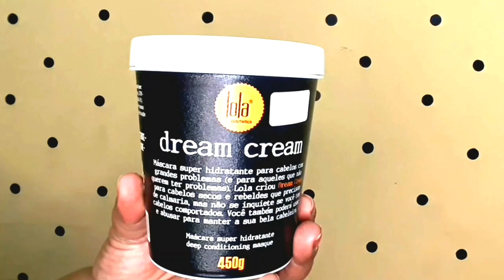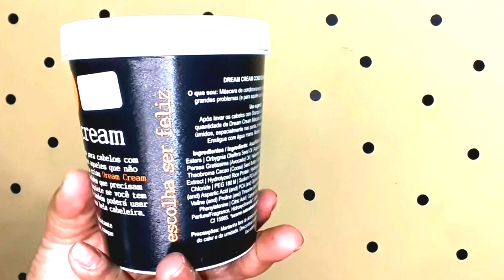💥RESENHA DREAM CREAM LOLA COSMETICS.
🎀𝓒𝓪𝓫𝓮𝓵𝓸𝓼 & 𝓐𝓯𝓲𝓷𝓼🎀

Olá amores, hoje é dia de resenha e trago uma máscara Mara da Lola Cosmetics. A  Dream Cream. Falei tudo o que penso a respeito dessa lindinha e mostrei a ação dela nos meus fios. Espero muito que gostem amores!!🥰

🌹 VÍDEOS NO CANAL: SEGUNDAS, QUARTAS  E SÁBADOS SEMPRE AS 13:30 hs

Música fornecida por Músicas sem copyright.